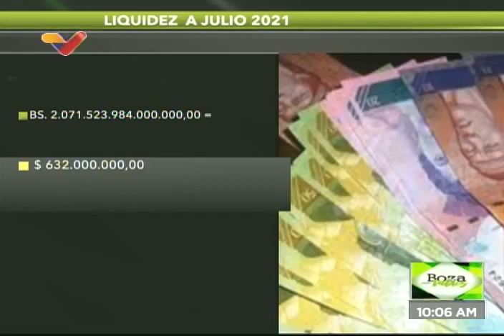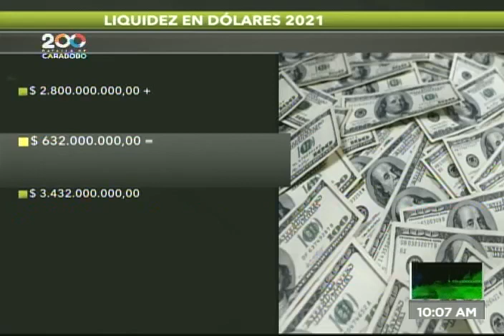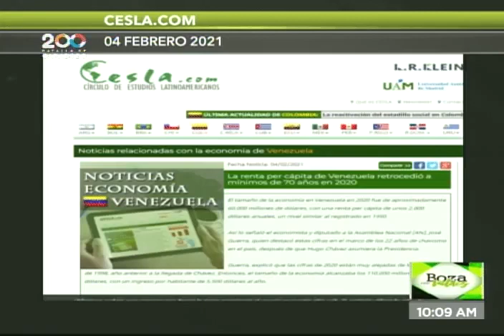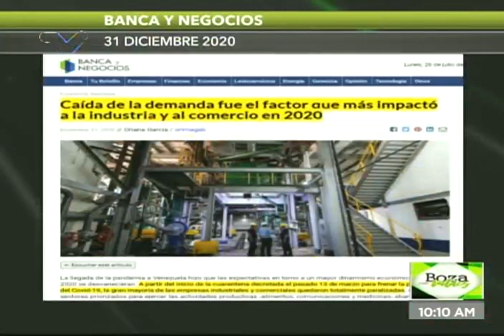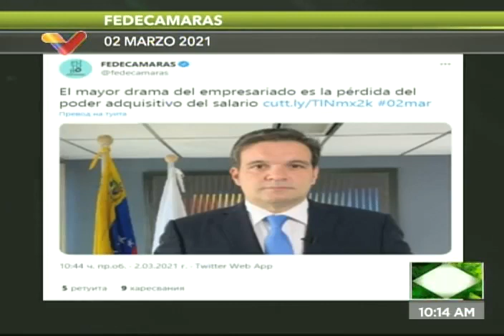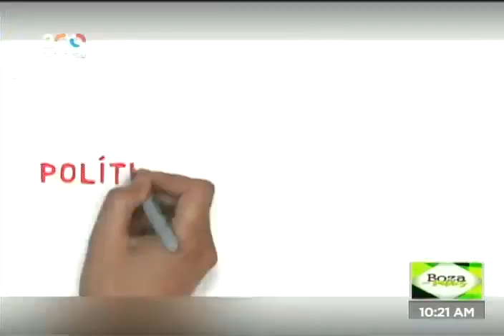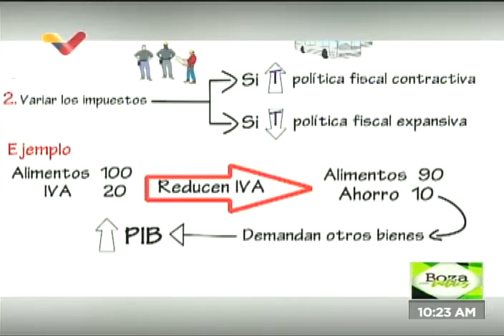Boza con Valdez sobre liquidez: ¿Emitir dinero y entregar bonos causa la inflación en Venezuela?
Programa "Boza con Valdez" conducido este 27 de julio de 2021 por Juan Carlos Valdez. Trata el tema de que la cantidad de bolívares en circulación en este momento (julio de 2021) es de Bs. 2 mil billones (Bs. 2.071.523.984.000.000,oo) pero que equivalen a apenas 632 millones de dólares.  Señala que hay 2.800 millones de dólares en circulación en Venezuela (921 millones está bancarizado); si se les suma los 632 millones de dólares en bolívares, el total es 3.432 millones de dólares que circulan en la economía venezolana.

Bitcoin: 16zae5LZZNU7e8wwAKZXSEVo7bP2xZ1KwC

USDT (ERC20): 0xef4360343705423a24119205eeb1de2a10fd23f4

Petros: PFfDUW3cj1WD7cUPYg9MK2EtgG5nUgVzuc